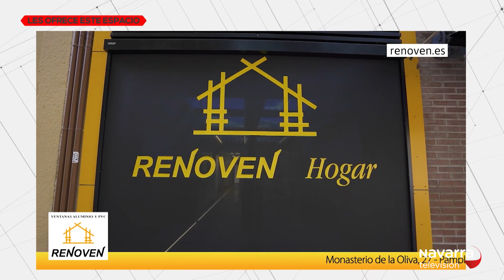Cara a Cara Idoia Villanueva 01/11/2022